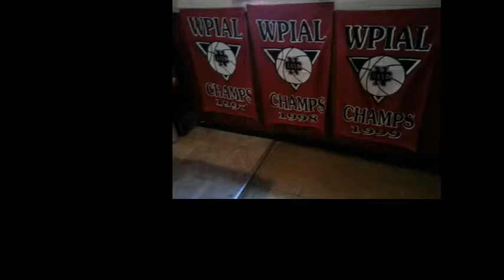NCTV45 NewsWatch NewsBrief Cedars Sports Corner Friday May 19, 2017